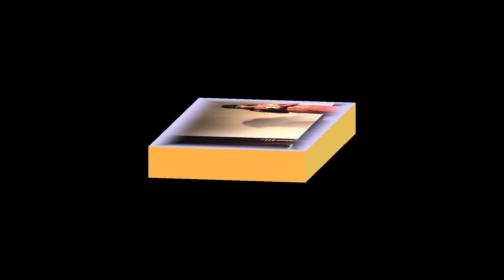WCC Christmas Song (Sis.Shyamala Sumanojh)